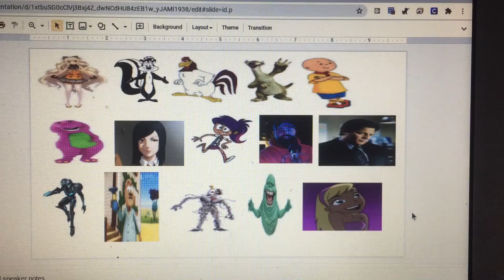What’s your thoughts on these characters? #10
I adore Foghorn Leghorn and Pepe La Paw

I cherish Sid the Sloth and Slimer

I enjoy Dark Samus

I dislike Ennard and Kitten (Teen Titans)

I hate Dr. Whipple (The Garfield Show)

I have no opinion or hate the rest

Feel free to request some other characters to pick or choose